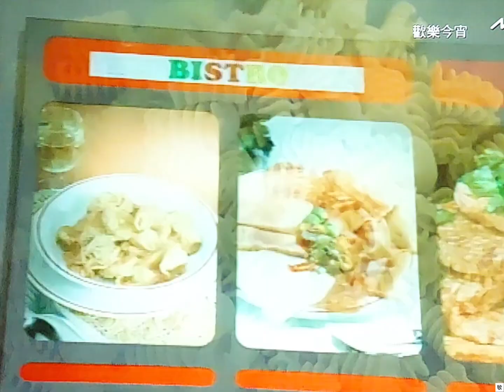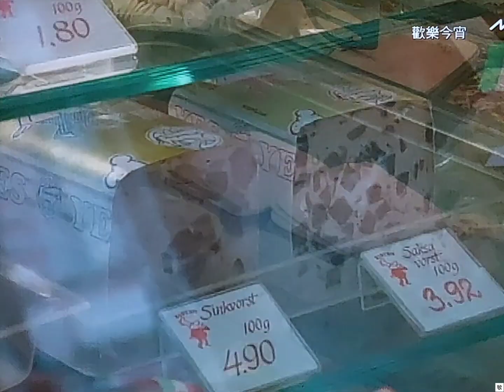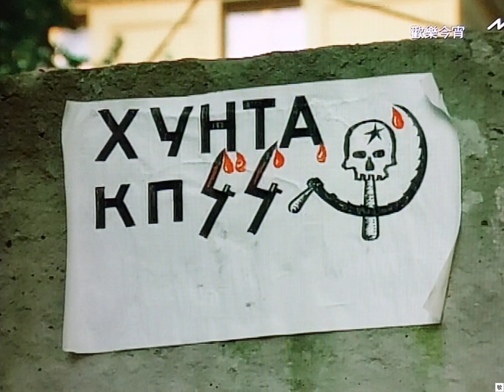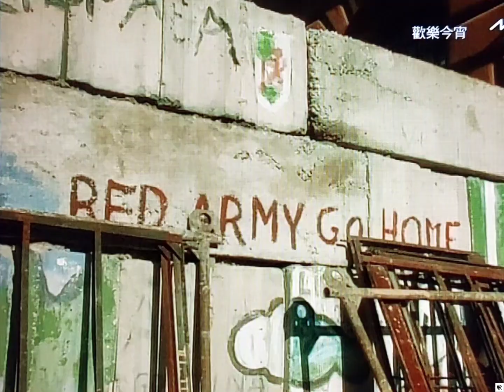[TV•POP] 波羅的海之旅(2):一生掛念妳•李克勤/胡楓/朱慧珊/何婉盈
"TV•POP"系列為您送上昔日電視台播放過的各類音樂和流行曲。

片段輯錄自TVB綜藝節目《歡樂今宵》(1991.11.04)
演出:李克勤/何婉盈/胡 楓/朱慧珊/潘宗明

「波羅的海之旅」邀得歌手李克勤與《歡樂今宵》藝員胡楓、朱慧珊、何婉盈同遊剛剛脫離蘇聯獨立的波羅的海三國:愛沙尼亞、拉脫維亞和立陶宛。
除了參觀名勝，節目亦有涉獵人文景觀，例如融入人民生活，介紹日常購物、飲食、習俗等。
波羅的海三國生活水平之高，當地人民無法消受，但站在香港人角度，一頓高級晚餐和各種衣飾、手信卻極之便宜，皆因當地正經歷獨立成國的過渡期，仍未擺脫蘇聯時期的經濟狀況，在街上則隨處可見年初爭取獨立時遺留的歷史痕跡。

《一生掛念妳》(1991)
改編自Timmy T.《One More Try》
收錄於李克勤《雨中街頭劇》專輯
曲:Timmy T.
詞:小 美
編:杜自持
監:黃祖輝
唱:李克勤